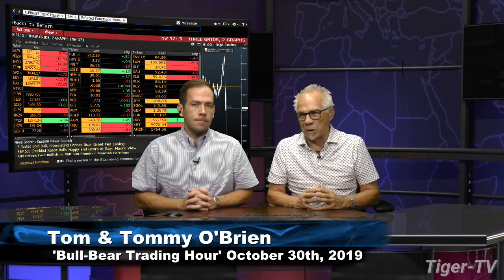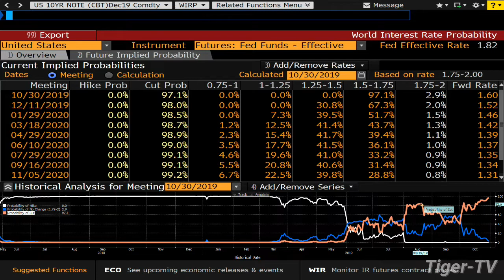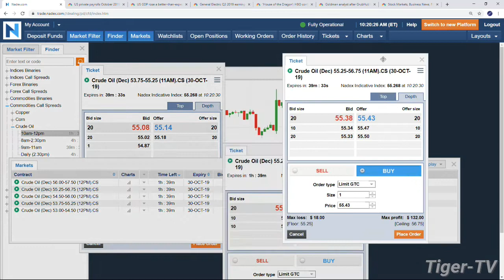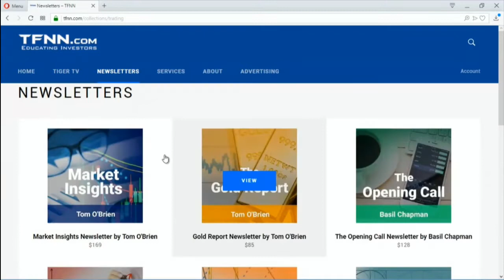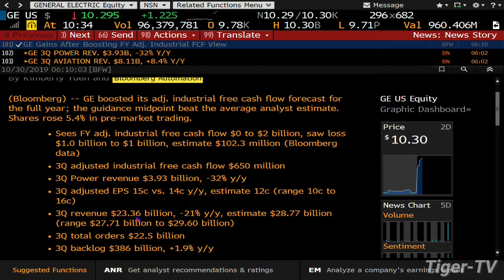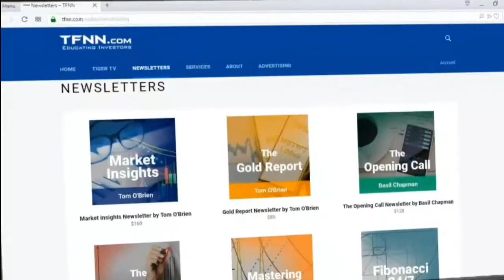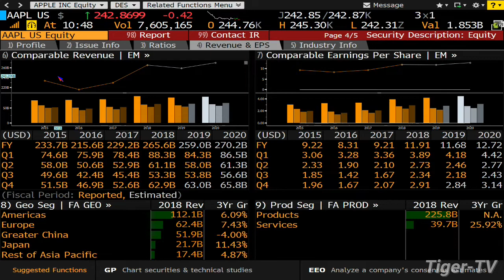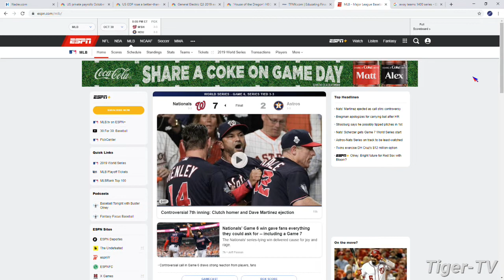October 30th, 2019 - Bull-Bear Trading Hour on TFNN